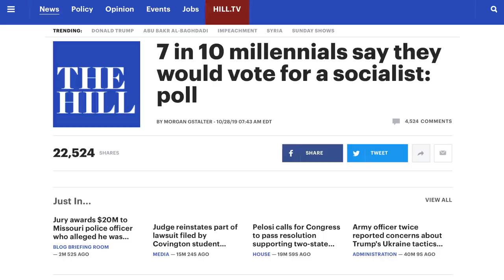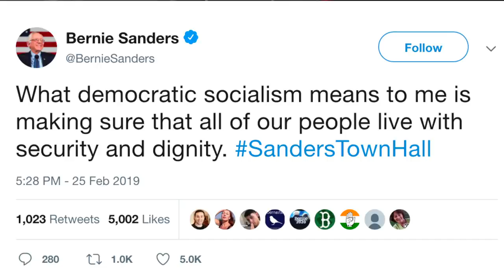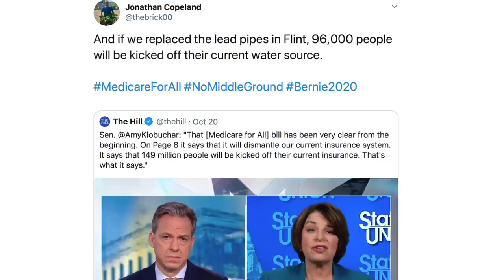Bill Maher Somehow Spins Bernie Sanders’ Squad Endorsements as a Negative